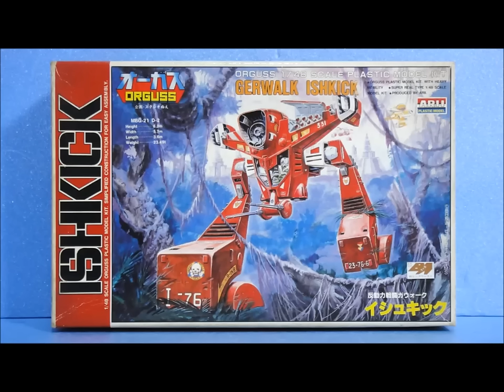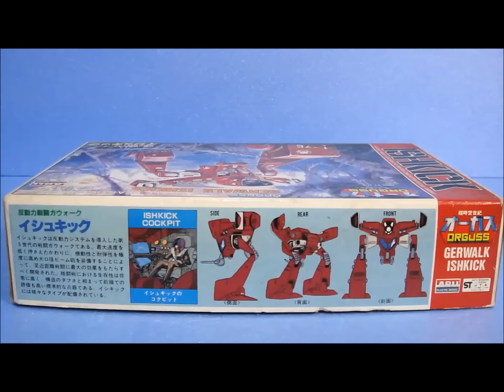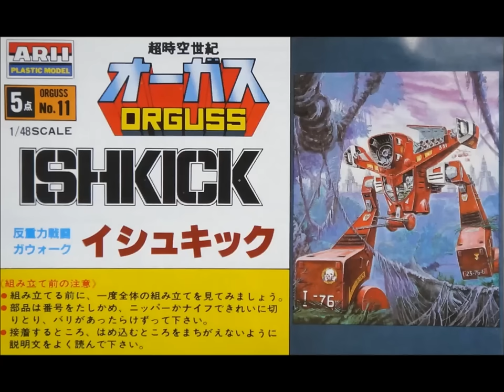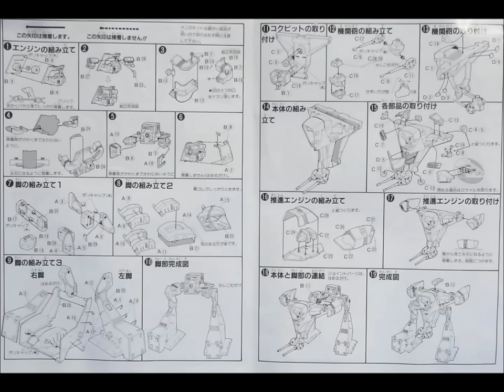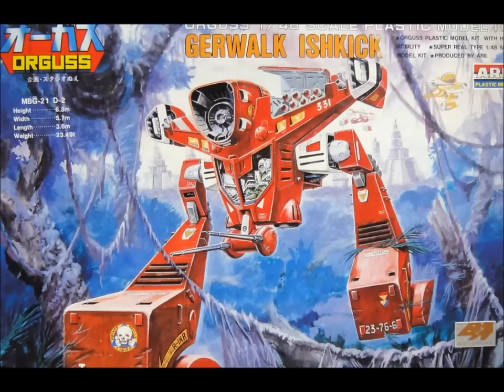思い出のガンプラキットレビュー集 No.698 ☆ 超時空世紀オーガス ARII 1/48 反重力戦闘ガウォーク イシュキック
[説明]
ARII 1/48 反重力戦闘ガウォーク イシュキックは、1983年に500円で発売されたキットだよ。
オーガスはマクロスよりもマイナーな存在だっただけに人気が無く、そのザコメカの人気が無いのも当然だったものですよ。
そのせいで出来が良いことを知ってるヤツは少数派！
シリーズのイシュフォーンも出来良いのが好感され、通に好まれたキットだったのだー!! .

◆最新のプラモデル↓